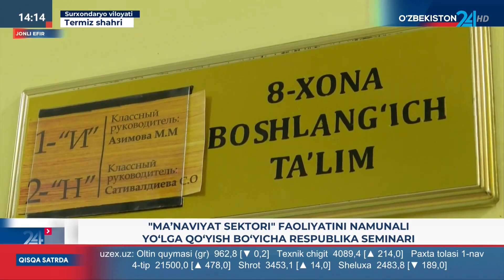Axborot 24 «Ma’naviyat sektori» faoliyatini namunali yo‘lga qo‘yish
Axborot 24 | «Ma’naviyat sektori» faoliyatini namunali yo‘lga qo‘yish bo‘yicha respublika seminari